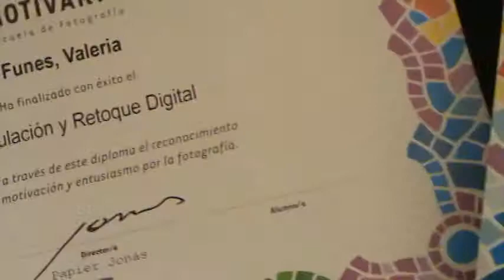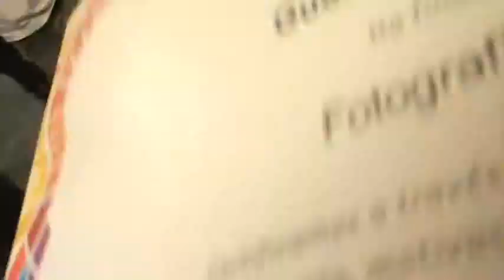Mi Grado En La Escuela MOTIVARTE Buenos Aires / Argentina 18 Diciembre 2010